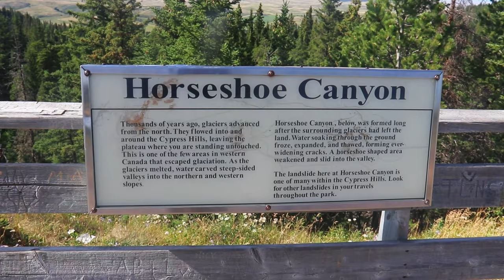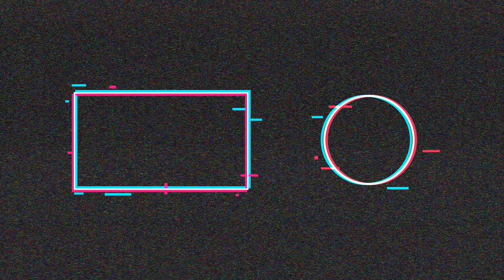Catch and Cook Fish Using Indian Cooking Recipes in a Beautiful Canadian Location by Mallu Family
Catch and cook fish
First fish slipped off, then some good looking trout were caught, followed by a freezing rain. Stayed and hooked more and they were cleaned and cooked in an extra ordinary location using Kerala (South Indian) Kottayam recipe! Well it don't make you convinced to watch!!?? Subtitles included for better understanding!
 കാട്ടിനുള്ളിലെ ലേക്കിൽ പോയി മീൻ പിടിക്കുക,എന്നിട്ടു അത് ഫാമിലി ആയി ഔട്ഡോർസിൽ വെച്ച് കുക്ക് ചെയ്തു കഴിക്കുക . കേൾക്കുമ്പോ തന്നെ ഒരു ഫീൽ ഗുഡ് വരുന്നില്ലേ ? ഇല്ലെങ്കിൽ വീഡിയോ മുൻവിധികൾ ഇല്ലാതെ കണ്ടുനോക്കു , ഫീൽ വരും !
Different techniques were used to catch the fish on this trip.
This may include,
1. Fly on a bobber,
2. Cheese and garlic mashmellow on pickeral rig,
3. THK lures,
4.Dew worms
5. crank baits,
6. Spinners
Fish species caught include,
1. Rainbow Trout: The rainbow trout (Oncorhynchus mykiss) is a trout and species of salmonid native to cold-water tributaries of the Pacific Ocean in Asia and North America. The steelhead (sometimes called "steelhead trout") is an anadromous (sea-run) form of the coastal rainbow trout (O. m. irideus) or Columbia River redband trout (O. m. gairdneri) that usually returns to fresh water to spawn after living two to three years in the ocean. Freshwater forms that have been introduced into the Great Lakes and migrate

Adult freshwater stream rainbow trout average between 1 and 5 lb (0.5 and 2.3 kg), while lake-dwelling and anadromous forms may reach 20 lb (9 kg). Coloration varies widely based on subspecies, forms and habitat. Adult fish are distinguished by a broad reddish stripe along the lateral line, from gills to the tail, which is most vivid in breeding males.
2. Tiger Trout: The tiger trout (Salmo trutta × Salvelinus fontinalis) is a sterile, intergeneric hybrid of the brown trout (Salmo trutta) and the brook trout (Salvelinus fontinalis). The name derives from the pronounced vermiculations, which evoke the stripes of a tiger. The fish is an anomaly in the wild, with the brook trout having 84 chromosomes and the brown trout .
3. Brook Trout: The brook trout (Salvelinus fontinalis) is a species of freshwater fish in the char genus Salvelinus of the salmon family Salmonidae. It is native to Eastern North America in the United States and Canada, but has been introduced elsewhere in North America, as well as to Iceland, Europe, and Asia. In parts of its range, it is also known as the eastern brook trout, speckled trout, brook charr, squaretail, or mud trout, among others. The brook trout is the state fish of nine U.S. states: Michigan,  and Canada.
Hello !